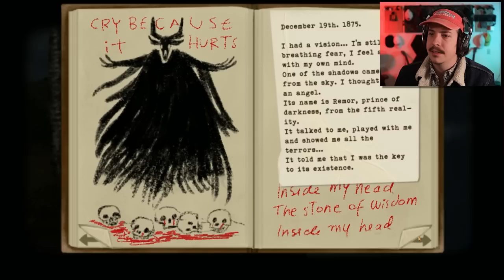THE GRAND WIZARD NEEDS HIS STONES! | Fran Bow - Chapter 3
Ithersta awaits us in Chapter 3 of Fran Bow! We're tasked to meet the Grand Wizard to return our body back to humanity and return to our own world.